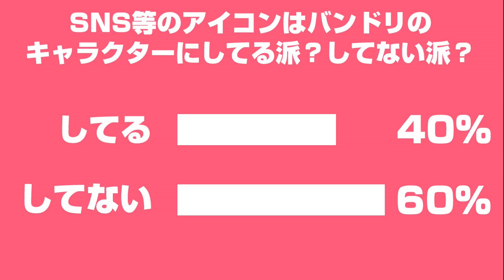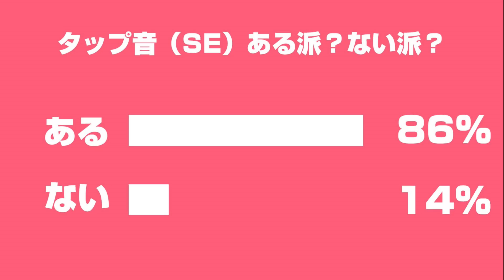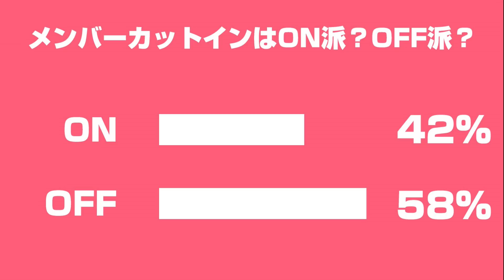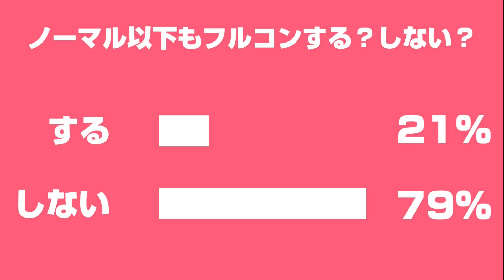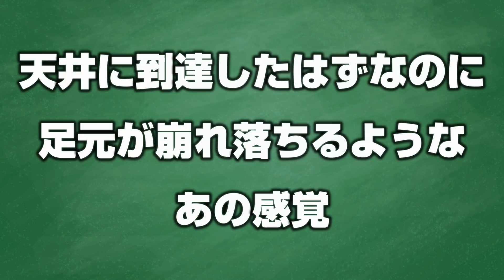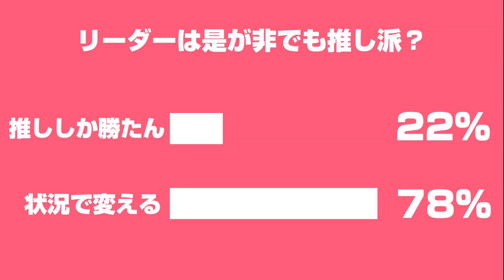バンドリーマーで多数派？少数派？ワイはどっちなの？【バンドリ ガルパ】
自分は大多数のバンドリーマーの中で
どっち派なのか気になりませんか？

◆バンドリ！ガールズバンドパーティー！